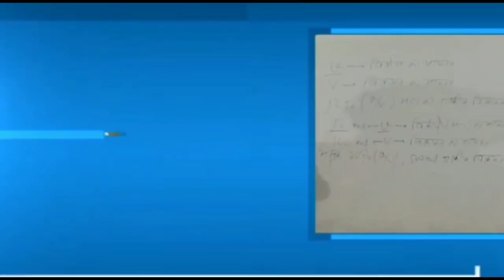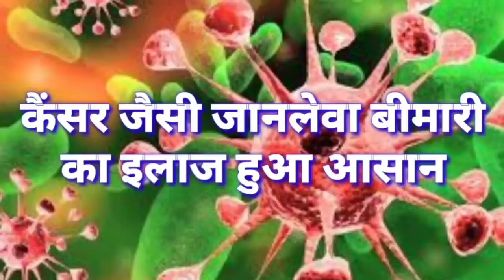कोरोना तीसरी लहर, सिवान कितना है तैयार, जाने पूरी खबर....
कोरोना की तीसरी लहर को रोकने के लिए सिवान सदर अस्पताल में पूरी तैयारी शुरू कर दी गई है। सिवान सिविल सर्जन डॉक्टर यदुवंश शर्मा ने बताया की कोरोना की तीसरी लहर के लिए हम पूरी तरह से तैयार हैं।